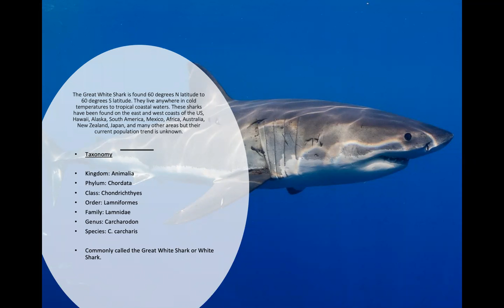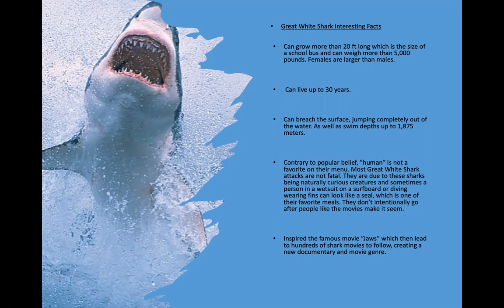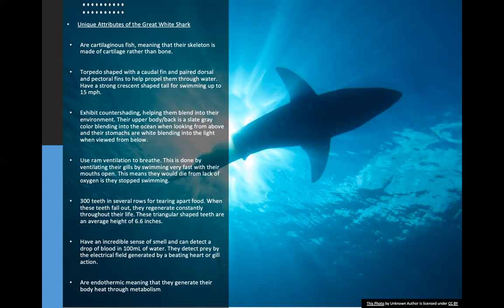Blue Planet Presentation Great White Shark